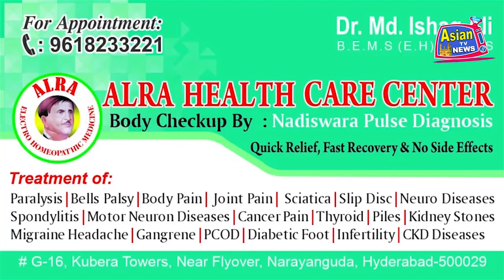AIMIM RIYASAT NAGAR CORPORATOR MIRZA SALEEM BAIG INAGURATED RIDA COSMETICS AT RIYASAT NAGAR HYD.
AIMIM RIYASAT NAGAR CORPORATOR MIRZA SALEEM BAIG INAGURATED RIDA COSMETICS AT RIYASAT NAGAR HYDERABAD.